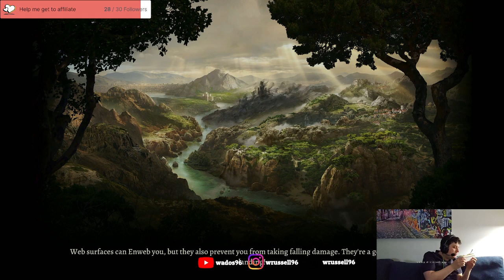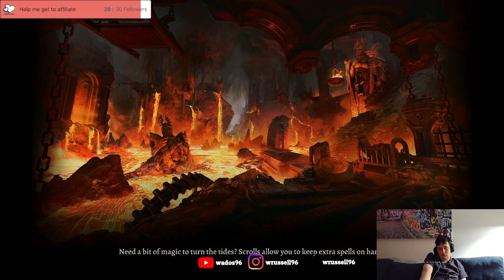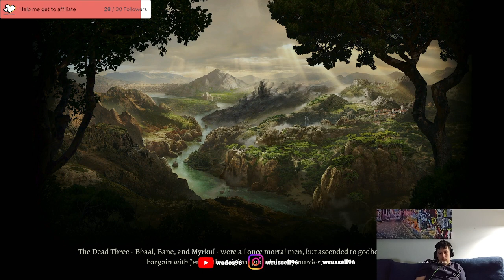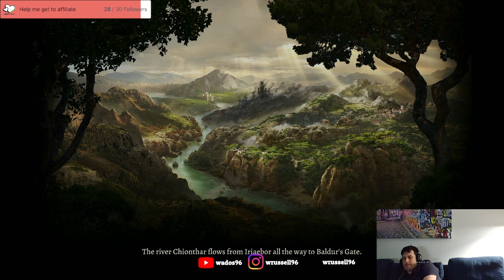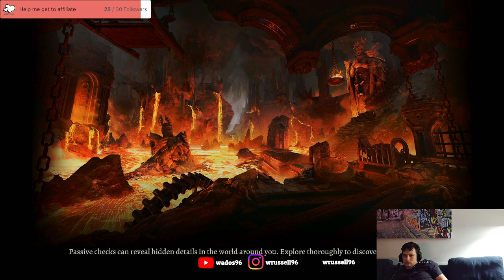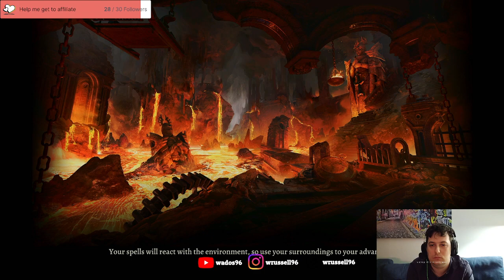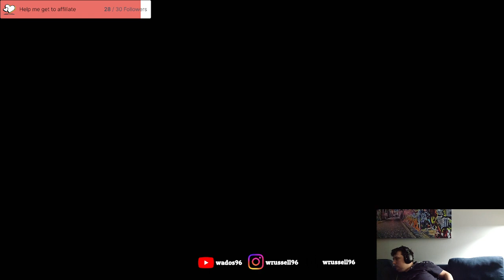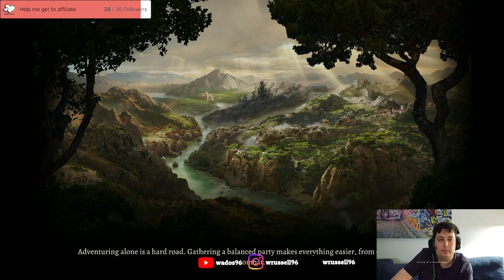Baldurs Gate Playthrough 9 - Using the forge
In this stream I find an use the adamantine forge, then I wrap up the last of Act 1s content before heading into Act 2.